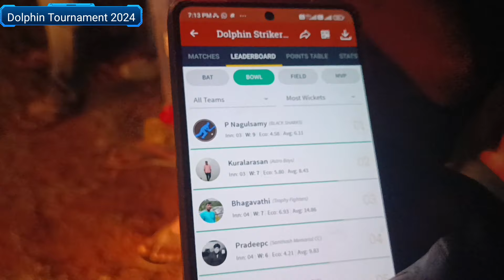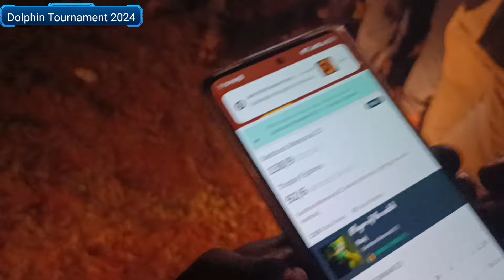cricket Dolphin Tournament 2024 | Prize 🏆 distribution ceremony 🏏🏏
T20
Dolphin Cricket Tournament
Final match
16 Teams

This video bring alot and support to our district player who have talent without any support

Kindly watch and support,if we done any mistakes notify,we will surely made that correct and uppload

Location: Karur district

Ground : Falcon, Surprise 11 ,karur

Tournament  summary
This is  match b/w Santhosh memorial karur vs Trophy fighters CC Karur.low scoring with tough fight match.

We not have any support to play

Our main aim is to produce  some talent fellow from my small district .

nets#cricket